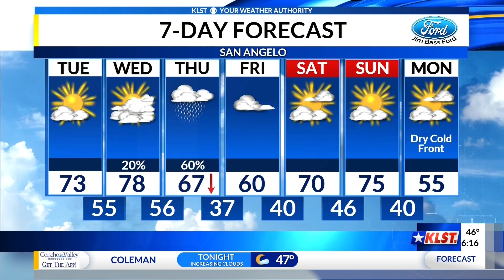Tuesday AM forecast 11.5